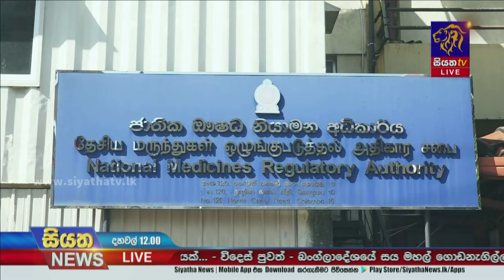ඖෂධ ජාවාරමට වෛද්‍ය ජයනාත් බුත්පිටිය අත්අඩංගුවට | Siyatha News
ඖෂධ ජාවාරමට වෛද්‍ය ජයනාත් බුත්පිටිය අත්අඩංගුවට ගැනීමට මාලිගාකන්ද මහේස්ත්‍රාත් අධිකරණය වරෙන්තු නිකුත් කරයි